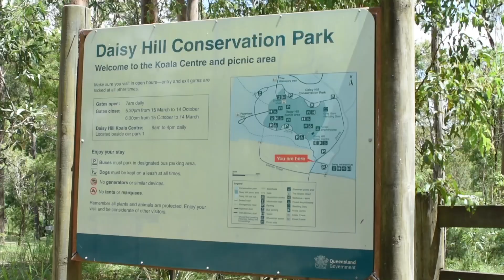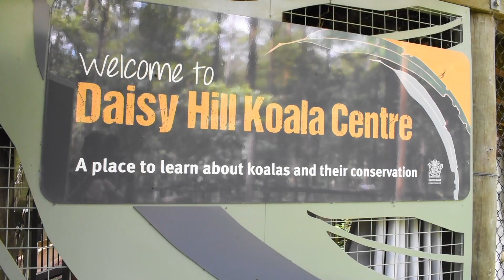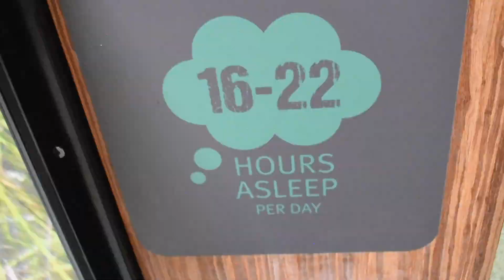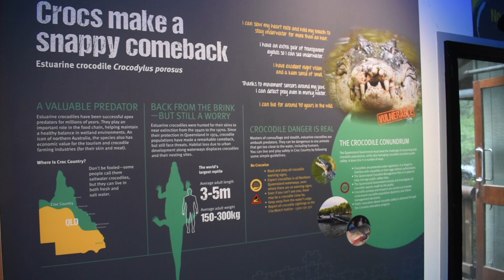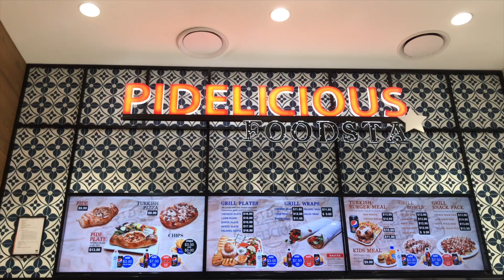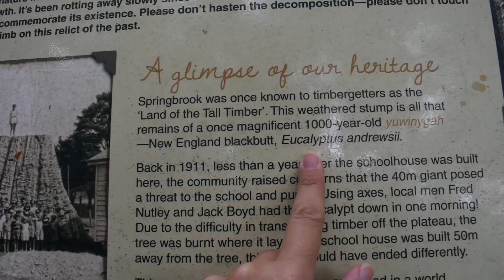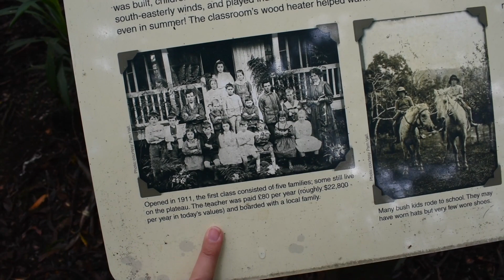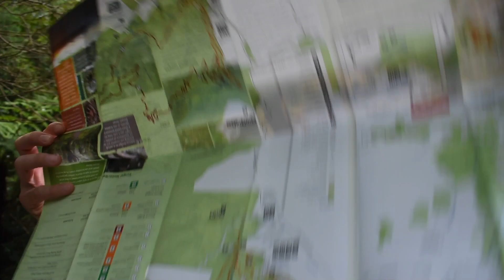BUS LIFE AUSTRALIA | Koalas & Waterfalls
Welcome to another travel vlog! This week we are visiting the Daisy Hill Koala Centre and the Springbrook National Park Waterfalls. Two awesome places you can visit for free near Brisbane, in Queensland

We are Aaron and Chiara (+ Wild). In 2020 we bought an old school bus and we converted it into a tiny house on wheels.

Our Etsy Store